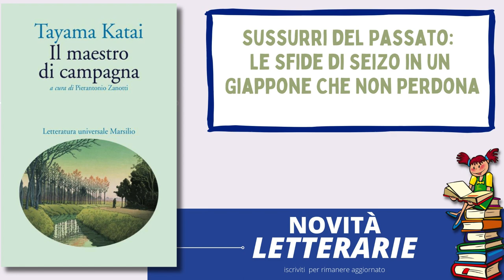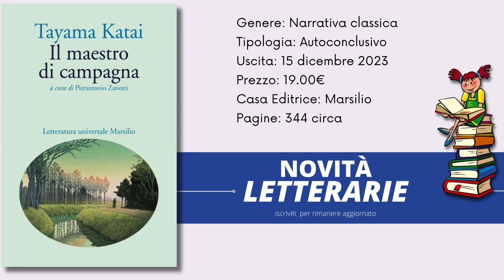Il maestro di campagna di Katai Tayama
il libro Il maestro di campagna  dello scrittore Katai Tayama